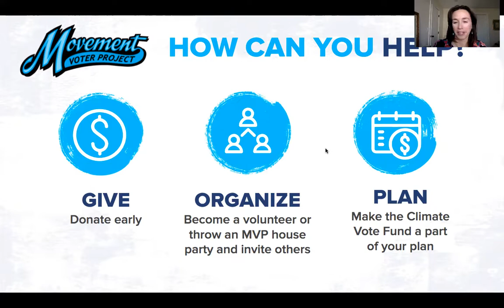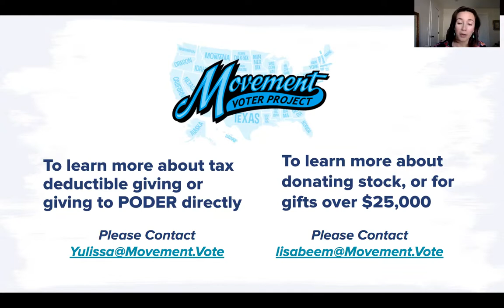Climate Vote Fund Briefing 2021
We know that 2022 is a critical year that will determine our pathway towards
an equitable climate future for years to come. Tune in to Movement Voter Project's panel discussion about how we navigate the wins and losses of Line 3 organizing, Biden's climate agenda, and lay long term strategy for climate justice. Hear from grassroots partners are building long term strategy for climate justice in key states.